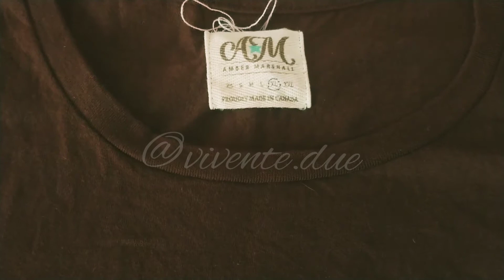TRY-ON HAUL🐴🐮 •Amber's Marshall clothes• Beautiful and comfy!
Hello!

In this video we want to show you the beautiful clothes that we bought on Amber's Marshall website.

We love everything!

It is not a collab but we love the experience and the clothes that is why we want to share with you how they look like and how was our experience •check it out in our new post• here we leave you the link✨

And these Heartlands Blogs!

We want to invite you to check our slow life Blog